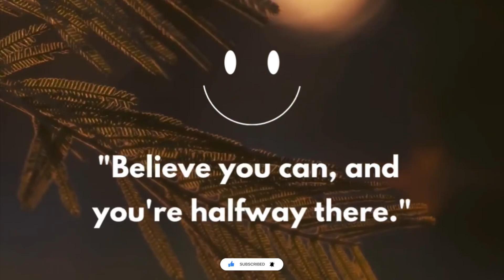A day in my life | Morning routine | Breakfast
Hi loves , Thank you for stopping. Having a morning routine that works for you can be satisfying at the same time can get boring, but you should have a drive that keeps you going.

Create your morning routines and it will help you feel motivated and productive.